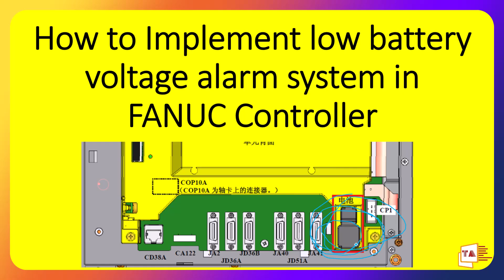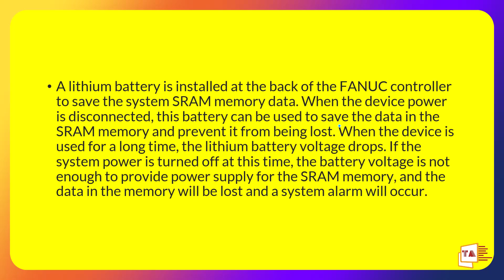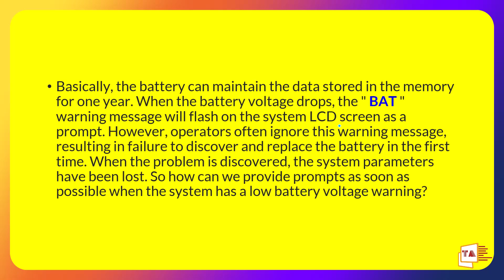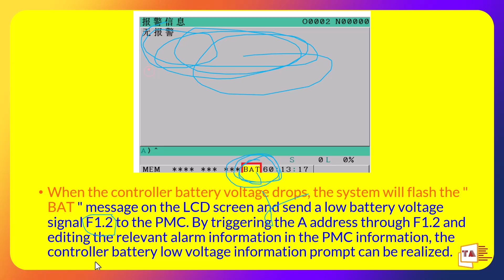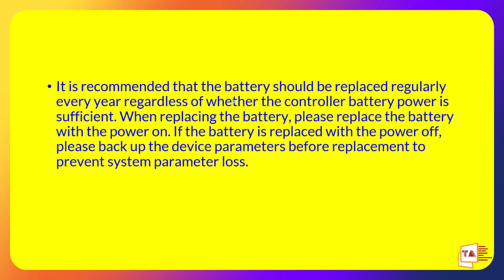FANUC CNC | How to Implement Low Battery Voltage Alarm System in FANUC Controller